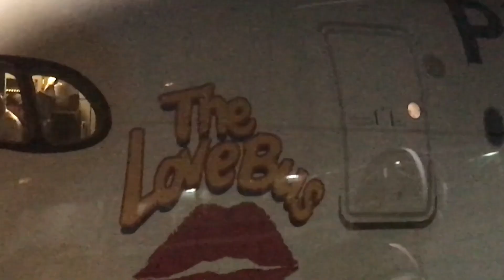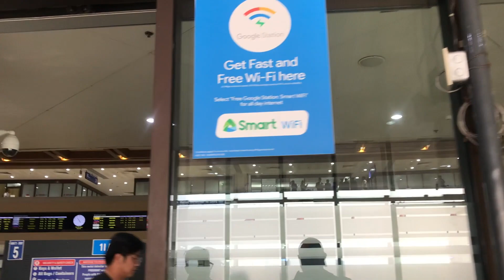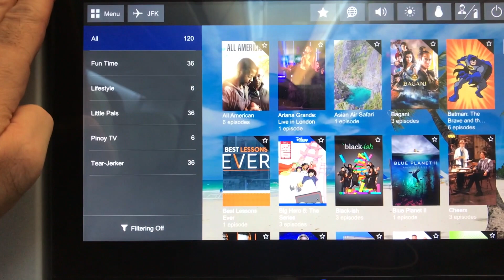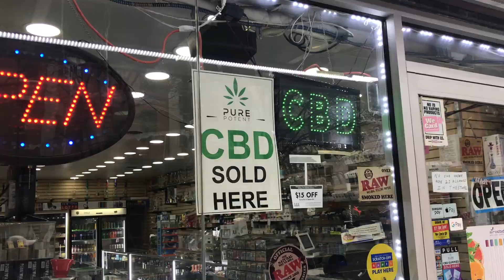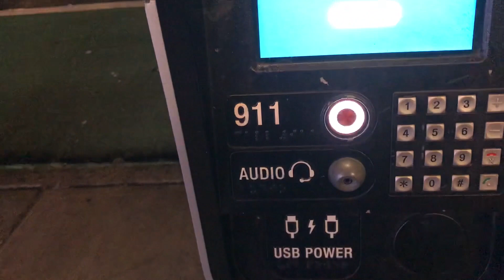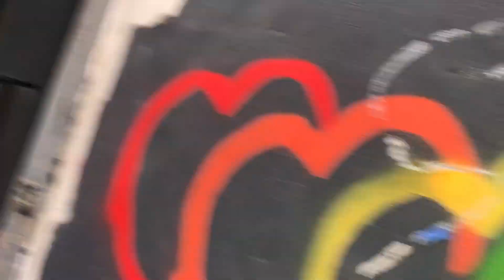Manila to JFK Direct Flight Philippine Airlines (NYC vlog #1)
Why am I leaving Manila after almost 3 years? I am, and flying from NAIA on a direct flight to JFK Airport in New York City on a Philippine Airlines airbus A350. It was a pretty good experience, only 14.5 hours in the air on the Love bus.

LUME CUBE
EVO GIMBAL
DJI MAVIC PRO
GO PRO
SLASHPROOF PACSAFE
TRAVELSAFE LOCKING BAG
Thank you for supporting the channel it means a lot to me.